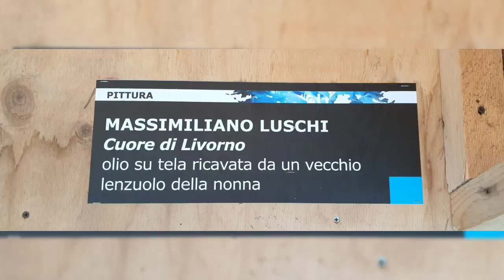appuntamento al "Premio Rotonda "